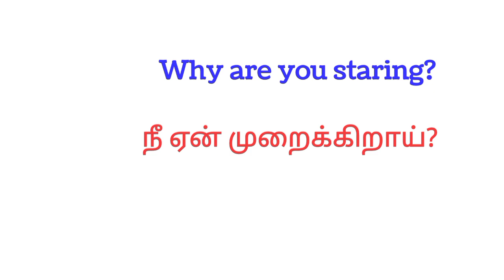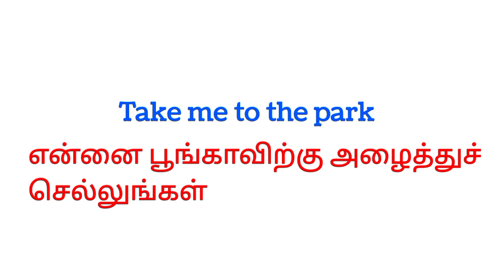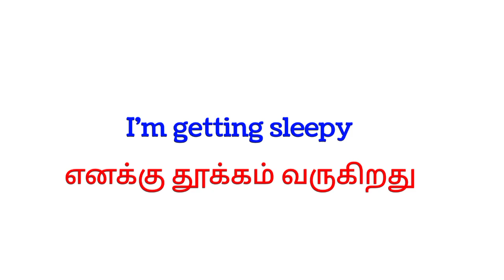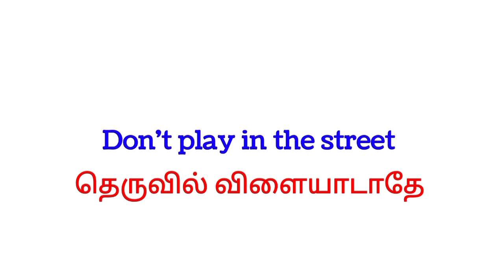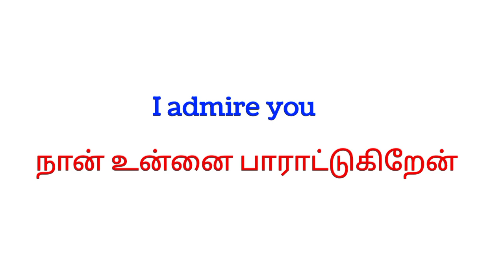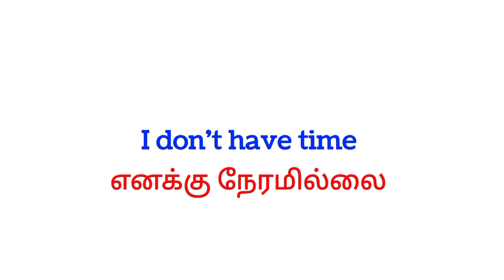இது தெரிஞ்சா போதும் English ஈஸியாக பேசலாம்|20 English Daily Use Sentences|Spoken English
In this video we will learn 20 Daily Use Sentences in English.